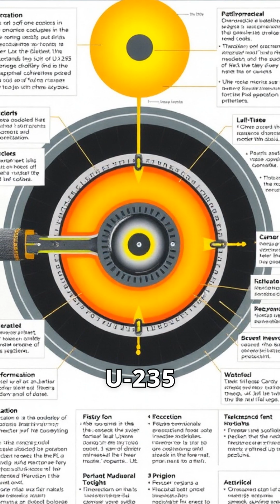Exploring the Fascinating World of Uranium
Join us as we uncover the unique qualities and uses of uranium.